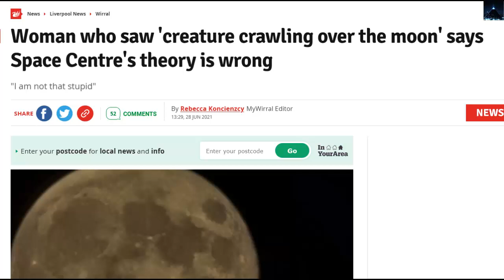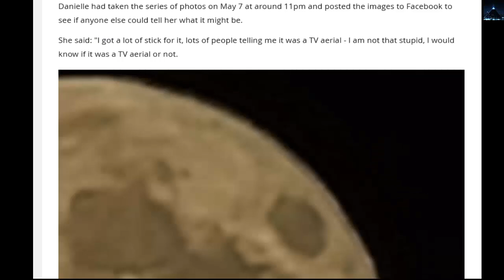Mujer capta una 'criatura enorme arrastrándose en la luna' Asegura que no es una antena